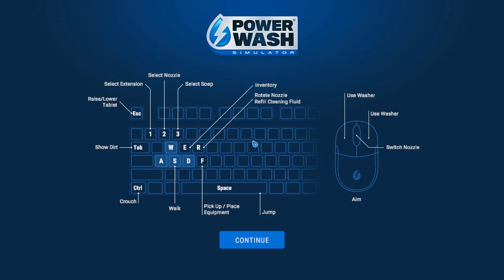Powerwash Simulator 2021 08 08 17 08 15 07 Clean the Detached House 1 of 5